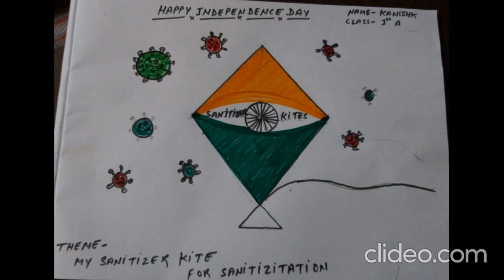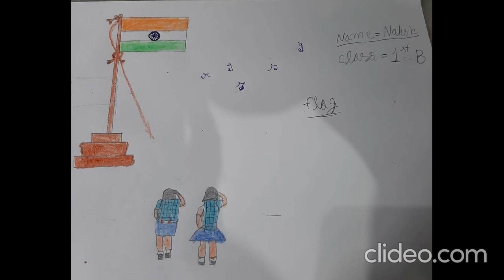15th Aug Online Drawing Competition 2020